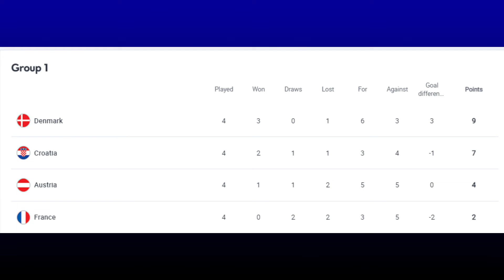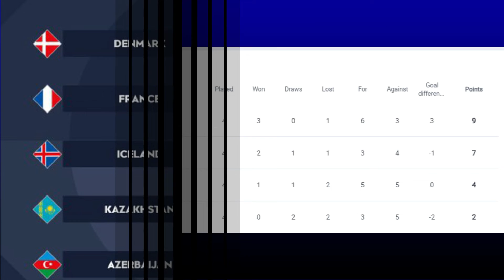Australia defeats Peru 5-4 on penalties and qualifies for the 2022 Qatar World Cup